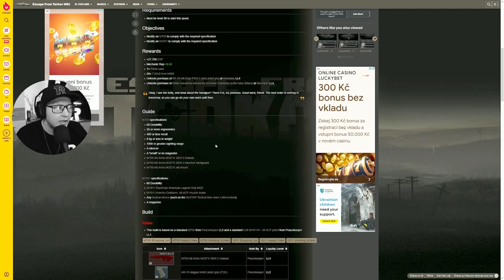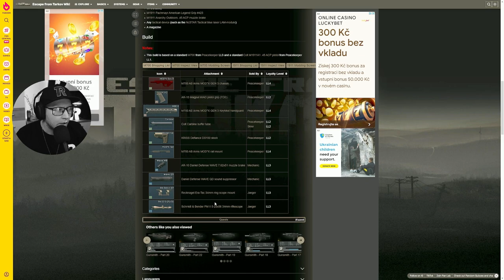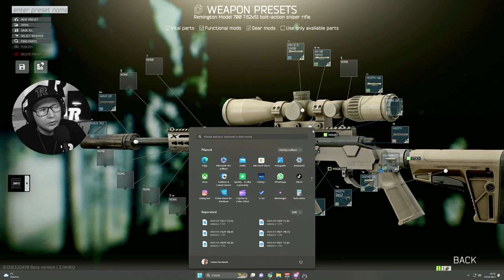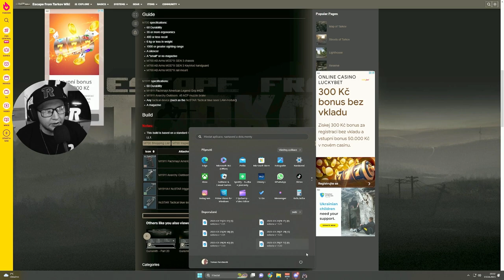GUNSMITH PART 21 (Patch 13) - QUEST GUIDE - TomRander - CZ / SK Escape from Tarkov